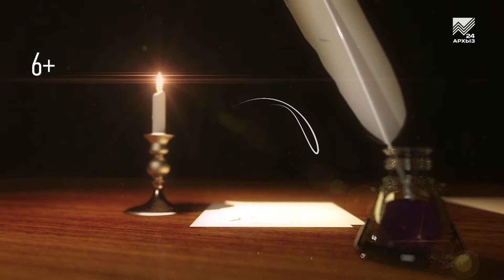Cтих и Я (20.03.2021)